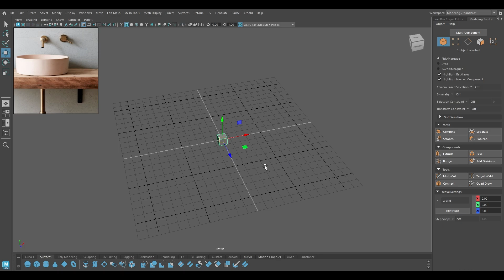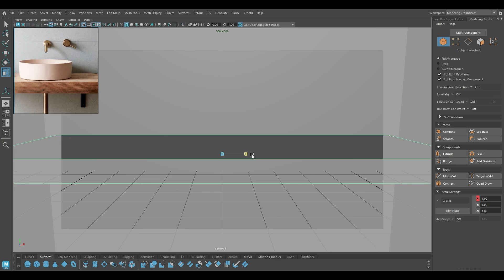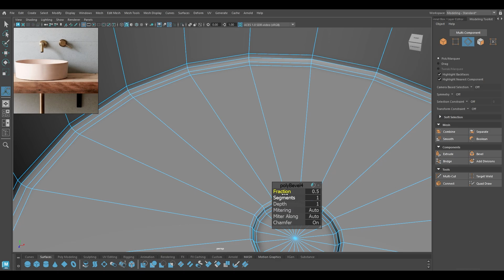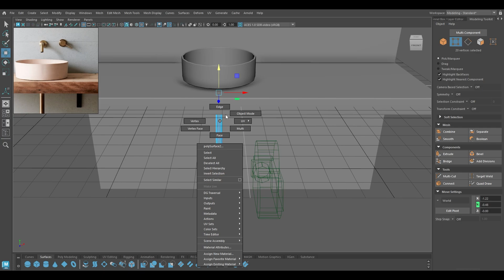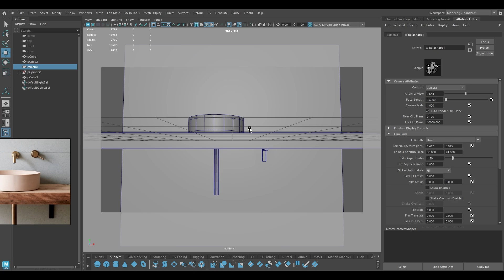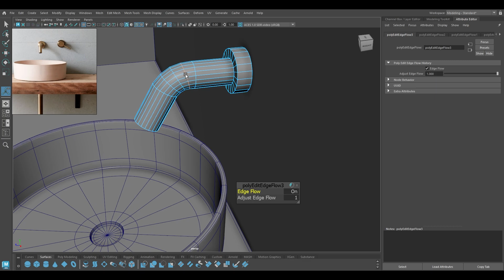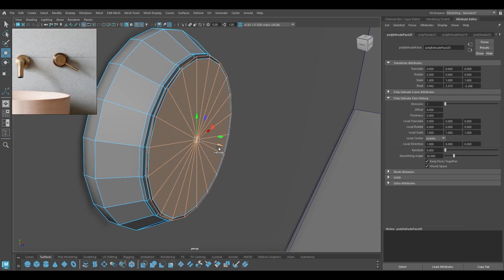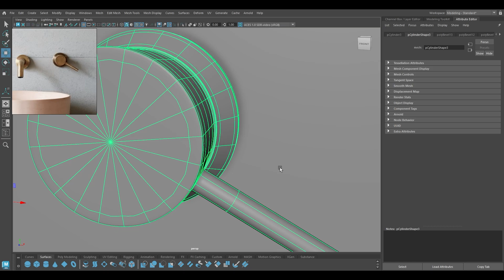Bathroom Interior 3D Modeling Tutorial | Autodesk Maya Step-by-Step Guide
Welcome to our comprehensive bathroom interior 3D modeling tutorial using Autodesk Maya! In this video, we'll guide you through each step to create a stunning and realistic bathroom design. Whether you're a beginner or an experienced 3D artist, you'll find valuable tips and techniques to enhance your skills.